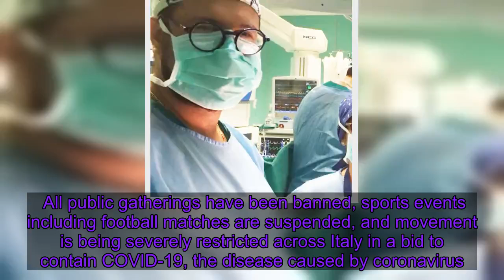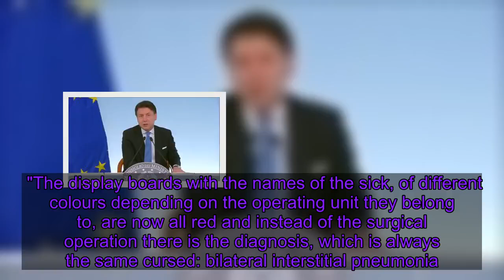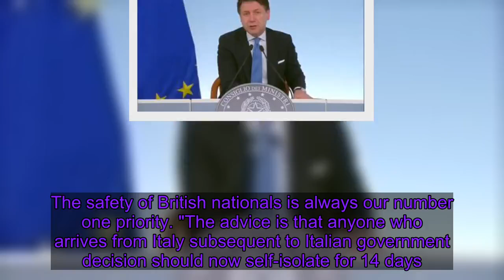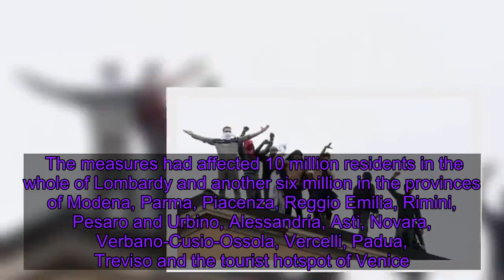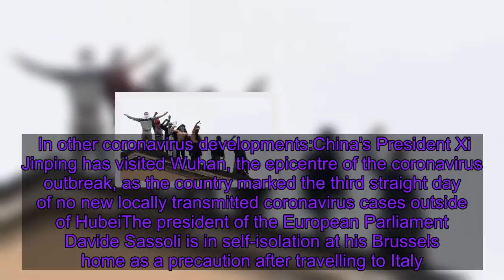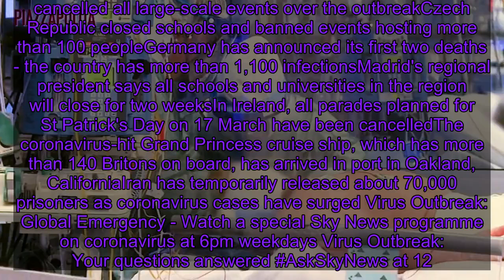Coronavirus: BA and Ryanair to stop all Italy flights as nation goes into lockdown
British Airways and Ryanair are to suspend all flights to and from Italy after the entire nation was placed in lockdown in response to the coronavirus outbreak. All public gatherings have been banned, sports events including football matches are suspended, and movement is being severely restricted across Italy in a bid to contain COVID-19, the disease caused by coronavirus.    People were frantically buying up food and other essentials at supermarkets shortly after the announcement, Italian media reported.    Italy is Europe's worst-hit nation in the outbreak with 463 virus-related deaths, an increase of almost 100 in a 24-hour period, and more than 9,000 confirmed infections in just over two weeks. Until 3 April, around 60 million people will effectively be under quarantine by the strict measures which had already been introduced in northern and some central areas over the weekend.    It comes as an Italian doctor wrote in a lengthy Facebook post that his hospital was being "overwhelmed" by the "tsunami" of patients.    Dr Daniele Macchini, who works at Humanitas Gavazzeni hospital in Bergamo, northern Italy, said: "The war has literally exploded and the battles are uninterrupted day and night.    "The display boards with the names of the sick, of different colours depending on the operating unit they belong to, are now all red and instead of the surgical operation there is the diagnosis, which is always the same cursed: bilateral interstitial pneumonia. "The results of the swabs now come one after the other: positive, positive, positive. Suddenly the emergency room is collapsing."   People arriving in the UK from anywhere in Italy have been told by the Foreign Office to self-isolate for 14 days. And Britons have also been warned against all but essential travel to the whole of the country. BA and Ryanair confirmed on Tuesday they were suspending their full Italy flight schedules. In the case of Ryanair, domestic services would cease from Thursday until 8 April with international services pausing from Saturday until 8 April. It said passengers affected were being offered flight transfers, full refunds or travel credits. EasyJet is still running a small number of Italy services as things stand. Another no-frills carrier, Norwegian, said it was responding to a collapse in demand for air travel by temporarily laying-off a "significant" number of staff as it prepared to slash 15% of its total schedule from next week. Italy's Prime Minister Giuseppe Conte is urging the public to stay at home, saying: "The future depends on us and everyone must do their part."   He said people should not move around apart from for work and emergencies, and the closure of schools and univers